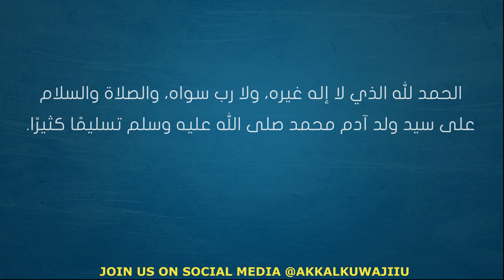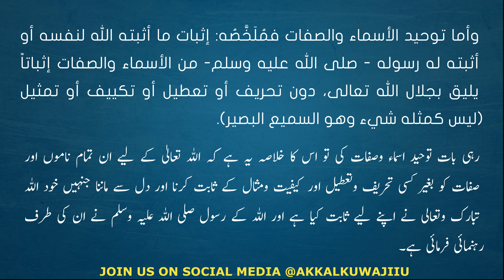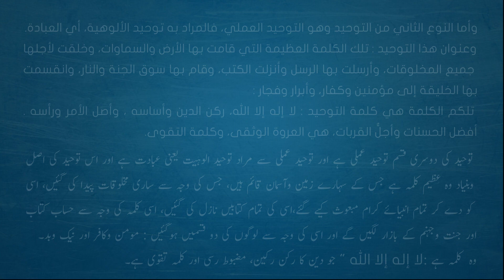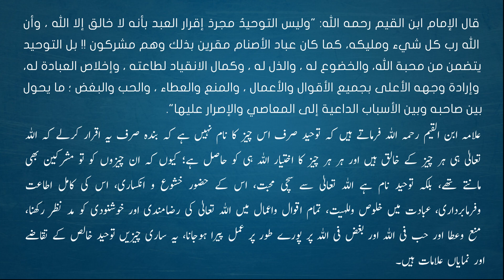KHUTBA E JUMA | AWWAL | ARABI | 19 JUMADAL ULA 1443 | QARI JABIR AHMAD SAHAB